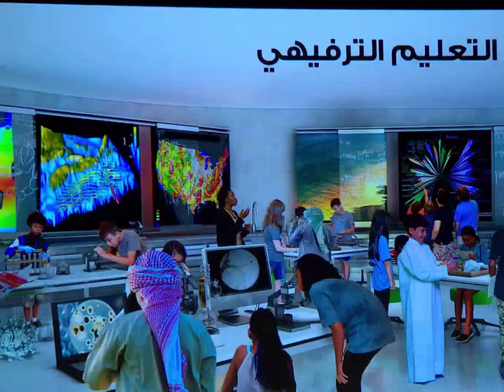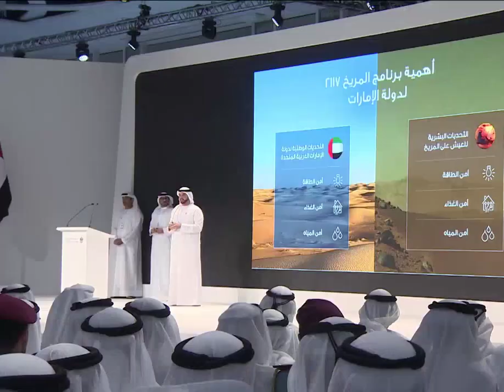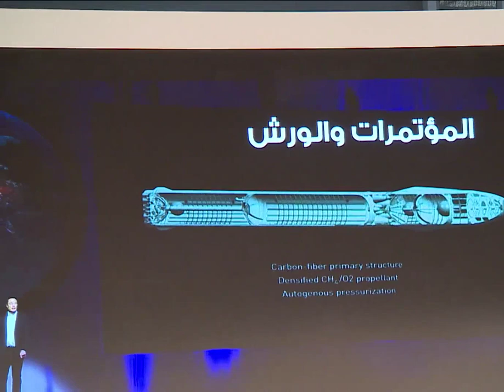Sheikh Mohammed Bin Rashid & Sheikh Mohammed Bin Zayed & Sheikh Hamdan فزاع Fazza At Goverment Meets